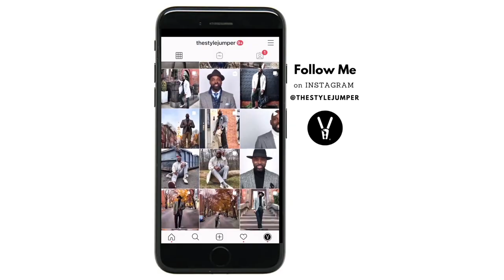What to wear for Homecoming | Homecoming outfits for teenage boys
In this video, Ihsaan of the StyleJumper shares, "What To Wear For Homecoming ”. He also discusses how  young men can be flexible and creative! As always a “CHEAT CODE” at the end!

Book: Order my new book, "Why Style Matters - "The Mindset of Dressing Well & How It Impacts Your Life".
Gear:
Andis Professional T-Outliner Beard/Hair Trimmer
AKG Pro Audio K240 STUDIO Over-Ear Headphones
BOYA BY-M1 3.5mm Lavalier Condenser Microphone/Lapel Mic
Tripod Adapter Cell Phone Holder Mount Adapter
Hard EVA Travel Case for DJI Osmo Mobile 2
DJI osmo mobile 2 Handheld Smartphone Gimbal (single unit)
EZ Setup Softbox Studio Video Photography Lights
Studio Background Stand Backdrop Support System Kit
Ihsaan's Photos Shot by: Ihsaan Ali
Video Edited by Nick DeMarc aka DJ Liquid
Video Editing Software: Logic Pro